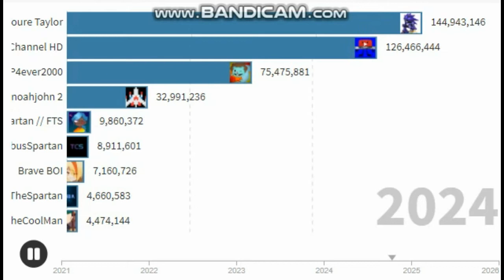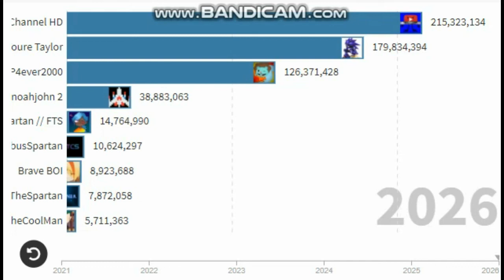Future Sparta Remix YouTube Channels Video Views Counts (2021 - 2026)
i wanted to say thank you form of inspires to Toure Taylor, TMNTMLP4ever2000, EmiraFan TAS // TheCoolMan & More